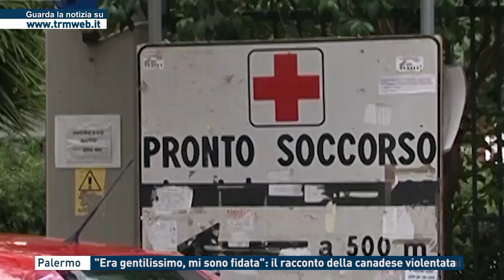Palermo - "Era gentilissimo, mi sono fidata": il racconto della canadese violentata